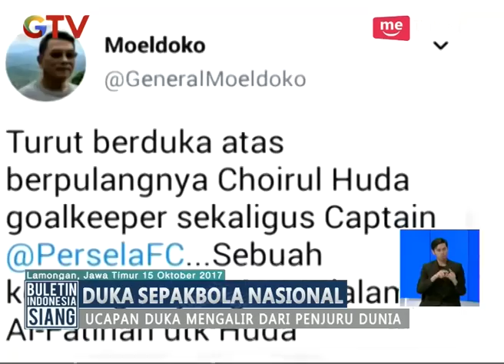Detik-detik Benturan Kiper Persela Choirul Huda Hingga Meninggal Dunia - BIS 16/10